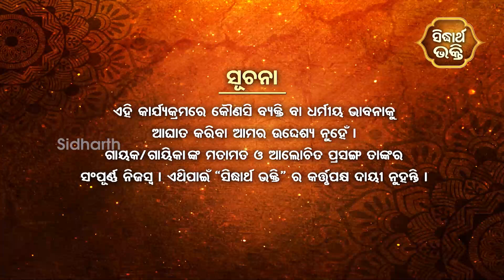Chandra Mukti Abhimanyu Badha | Ladhei Pala ଲଢେଇ ପାଲା | Part-2 | Balaram Aaech ,Rabi Narayan Mishra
ବିଷୟବସ୍ତୁ : ଚନ୍ଦ୍ରମୁକ୍ତି ଅଭିମନ୍ୟୁ ବଧ
ପ୍ରଥମଦଳ : ଗାୟକ କୁଳଭୂଷଣ  : ବଳରାମ ଆଏଚ  ଓ ସାଥି
ଦ୍ୱିତୀୟଦଳ : ଗାୟକ ଭାସ୍କର  : ରବି ନାରାୟଣ ମିଶ୍ର  ଓ ସାଥି
ବିଚାରକ : ପଣ୍ଡିତ ନିରଞ୍ଜନ ସାହୁ

ପାଲା ଏମିତି ଏକ ଲୋକ କଳା ଯେଉଁଥିରେ ପୁରାଣ କାହାଣୀ, ସଙ୍ଗୀତ, ନୃତ୍ୟ ଓ ନାଟକର ସ୍ୱାଦ ମିଶିକି ରହିଥାଏI“ସିଦ୍ଧାର୍ଥଭକ୍ତି” ଚ୍ୟାନେଲ୍  ନୂଆ କାର୍ଯ୍ୟକ୍ରମ" ଲଢେଇପାଲା" ରେ ଦୁଇ ପ୍ରତିପକ୍ଷ ଦଳ ମଧ୍ୟରେ ଦମଦାର ଲଢେଇରୁ ଦର୍ଶକ ଭରପୁର ମନୋରଞ୍ଜନ ପାଇଥାଆନ୍ତି I ଏହି କାର୍ଯ୍ୟକ୍ରମ  ଆପଣଙ୍କ TV ପରଦାରେ ମଧ୍ୟ ସୋମବାର ରୁ ଶନିବାର ରାତି ୮ଟା୩୦, ସକାଳ୯ଟା୩୦, ଦିନ୨ଟା୩୦ରେ ଦେଖିପାରିବେ I ସିଦ୍ଧାର୍ଥ ଭକ୍ତି ଦେଖିବା ପାଇଁ ଆଜି ହିଁ ନିଜ Cable/DTH ଅପରେଟରଙ୍କ ସହ ଯୋଗାଯୋଗ କରନ୍ତୁI

Sidharrth TV : Dish-1311,Tata Play-1757,Airtel-600
Sidharth Gold : Dish TV -1333, Airtel-602,Sun-658